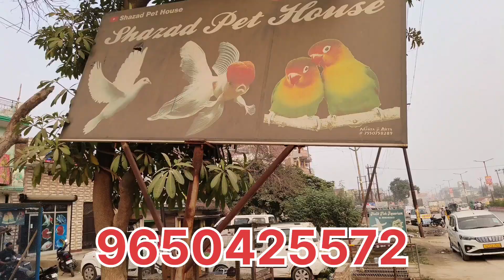Diwali Diwali bumper offer Punjabi madrasi desi 200